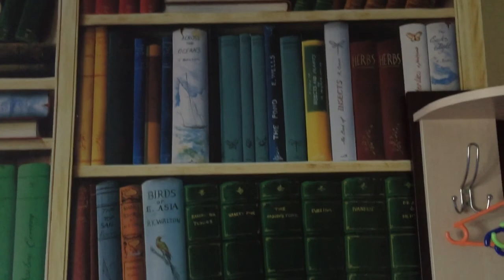Тарханкут влог 3: Джангуль и прогулка на катере